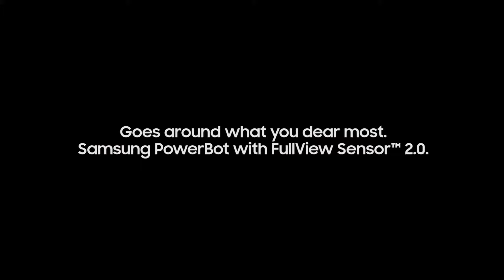POWERbot - Goes Around What You Dear Most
Goes around what you dear most. Samsung PowerBot with FullView Sensor™ 2.0.